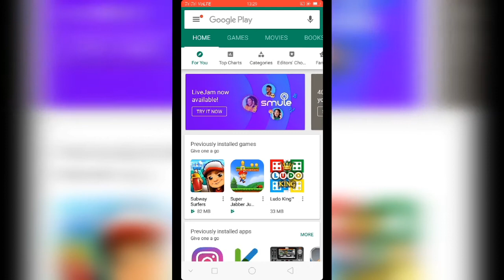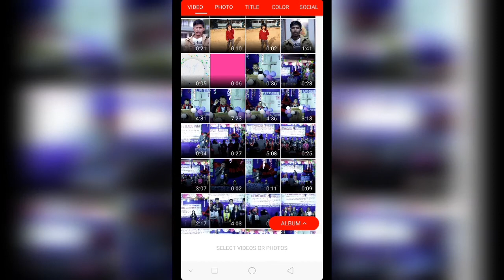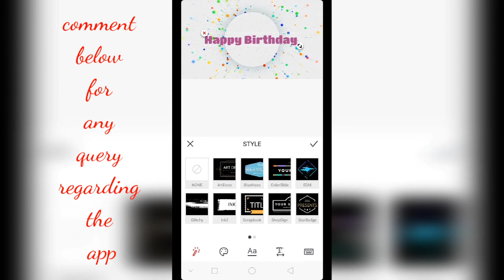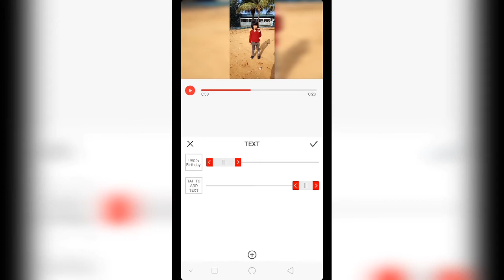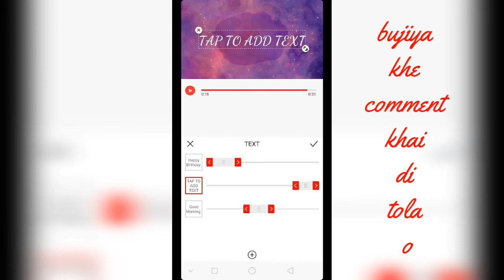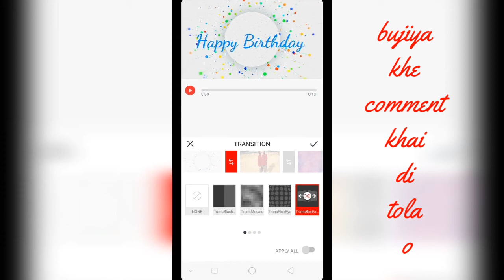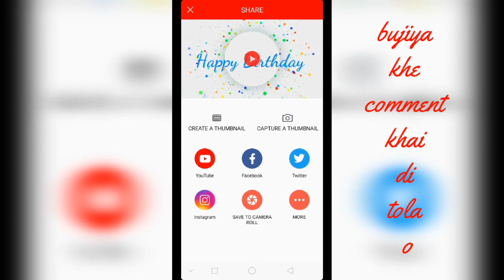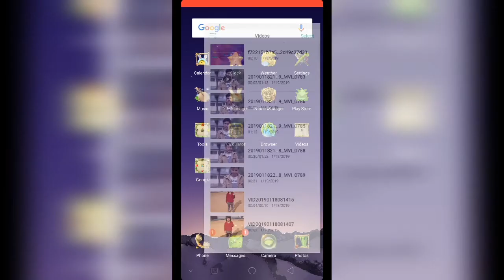How_to_edit_video_with_mobile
Here I'm showing how to edit video with Mobile, with the help of vlogit app. You can get this app from Google Play store.